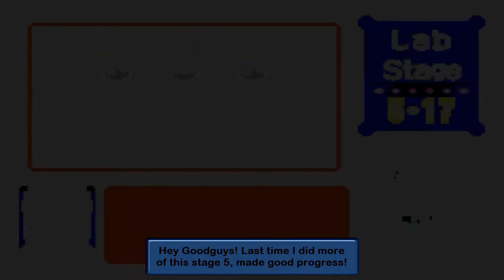Bomberman Max 2 Blue Advance [Part 13] Happy Victory! [Final]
Time to finish this game once and for all by beating the remaining levels of Stage 5 in the Lab and I can finally get the good ending and Bomberman and Max will unshrink. Part 13 enjoy! Game made and published by Hudson Soft.